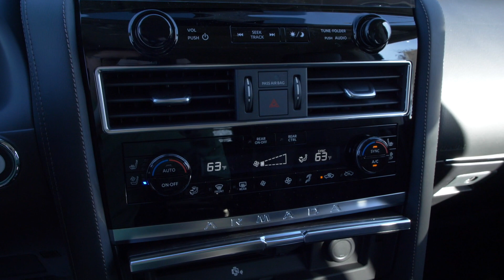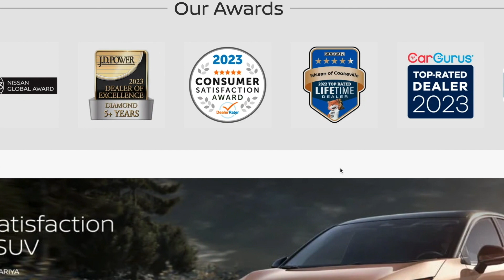New Coulis Red 2024 Nissan Armada Platinum 4Wd Captain's Chairs Package at Nissan of Cookeville